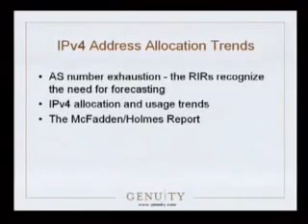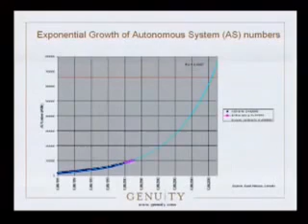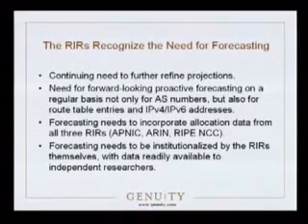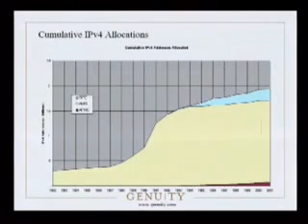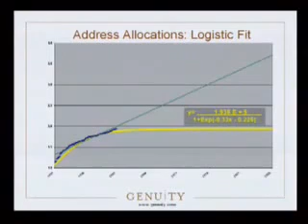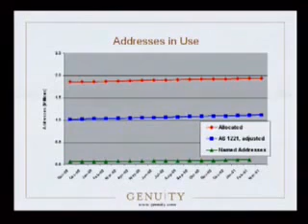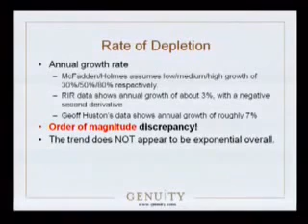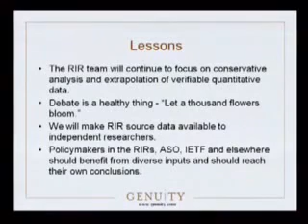IPv4 Address Space Allocation and Usage Trends